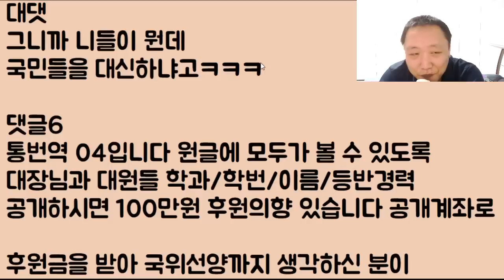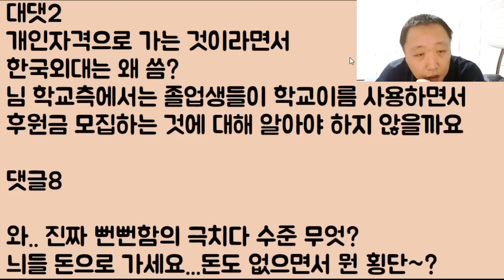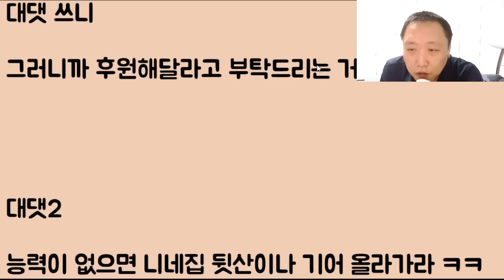[아니 이 색히가?ㅋㅋ] 저는 남극 횡단하는 게 꿈인데 돈이 하나도 없습니다.. 그러니 이 나라의 국제적인 위상을 드높이기 위해 여러분이 저한테 돈 좀 주세요